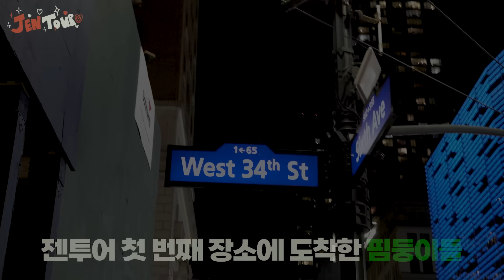[JEN TOUR] Part.1🧡 | LE SSERAFIM in New York🇺🇸